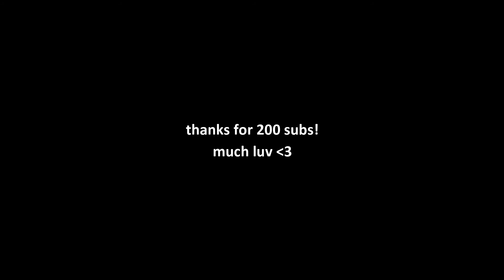minecraft mini games make me RAGE!!! | Minecraft w/ friends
i swear i'm not a rage head
^ that's a lie